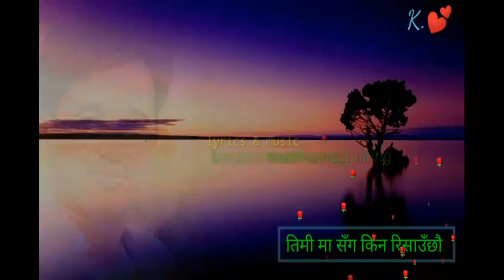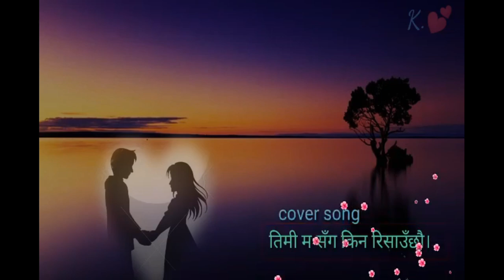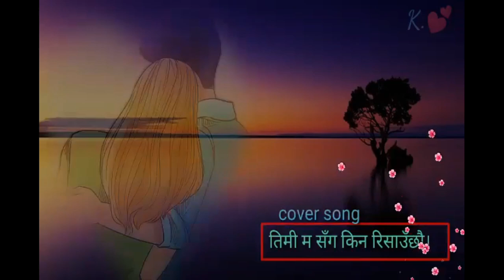surendranachhiring# Timi Ma Sangga Kin Risaauchhau |abhimaacreation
तिमी म सङ्ग किन रिसाउछौ?
Timi ma sangga kin risaauchhau|Basantanachhiring Rai |abhimaa creation official |2020
Cover song

Singer
Khagen Babu

Surendra Nachhiring

Lyric &Music
Basanta Nachhiring Rai

original singer
Deepa Lama

Arrange
Yaksho Tekendra

Record & Mix

Dip Ghatani
Audio & Video Rights